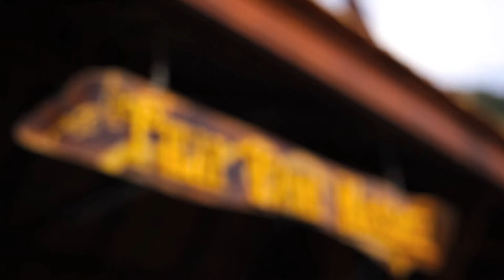Strandnära Golden Beach Resort i Ao Nang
På hotell Golden Beach Resort i Ao Nang bor du med ett vackert strandnära läge och har närhet till shopping, restauranger och nöjen. Hotellet är omringat av en grönskande trädgård med fina kalkstensklippor i bakgrunden. Hotellet erbjuder också thaimassage.